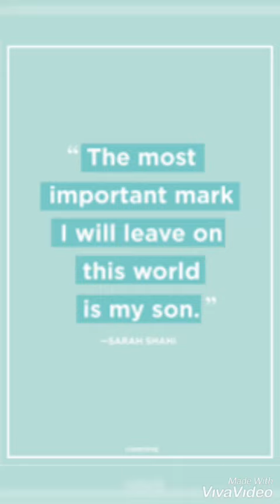Good Friday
Tough day but worth it :)